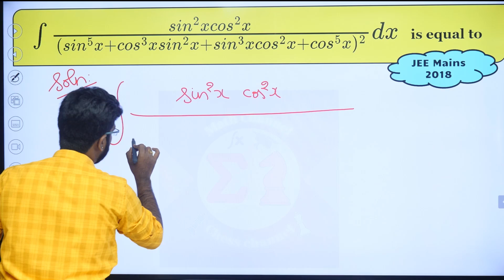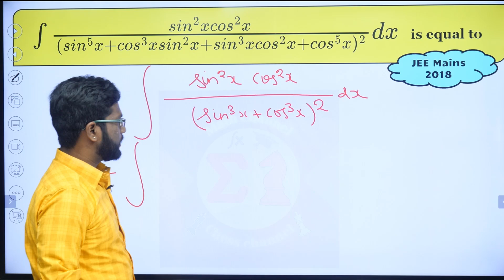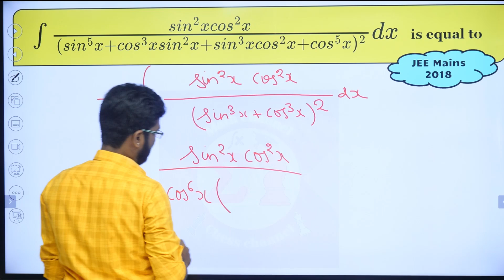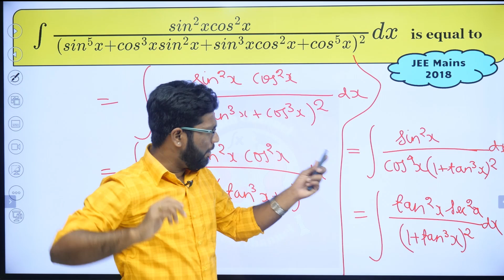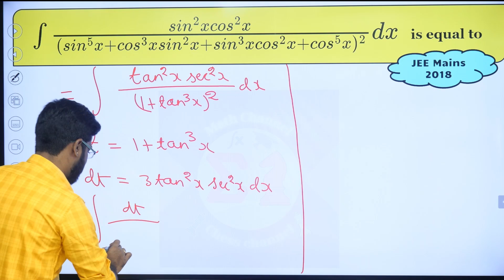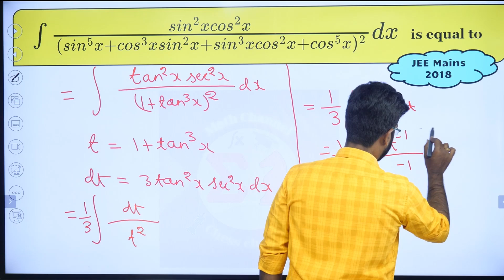JEE 2025 | Difficult Indefinite Integration Problem JEE 2018 Problem solved | Justin Edwin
𝑱𝒐𝒊𝒏 𝑱𝒖𝒔𝒕𝒊𝒏 𝑬𝒅𝒘𝒊𝒏 𝑾𝒉𝒂𝒕𝒔𝑨𝒑𝒑 𝑪𝒉𝒂𝒏𝒏𝒆𝒍 𝒇𝒐𝒓 𝒎𝒐𝒓𝒆 𝒖𝒑𝒅𝒂𝒕𝒆𝒔 𝒂𝒏𝒅 𝑷𝑫𝑭𝒔 JEE Mains 2024 difficult integration Problem solved and explained in Tamil.

Master differentiation with this comprehensive problem-solving session for JEE Mains 2024! Join Justin Edwin, M.Sc., B.Ed., as he simplifies complex calculus problems step-by-step, ensuring you grasp key concepts effortlessly. Whether you're revising for the exam or diving into new concepts, this tutorial equips you with the skills needed to excel. Don't miss out—watch now and elevate your calculus game!

About the Instructor:
Justin Edwin, M.Sc., B.Ed. and I cleared JEE Mains exam in 2016 is a seasoned mathematics educator with a passion for helping students succeed in competitive exams.